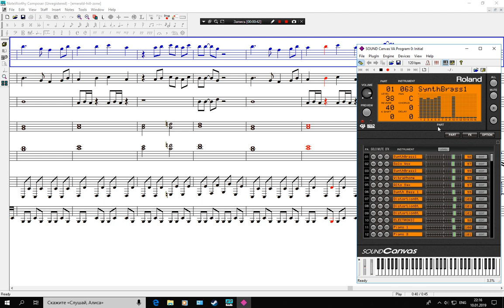Sonic The Hedgehog 2 Emerald Theme Sound Canvas VA